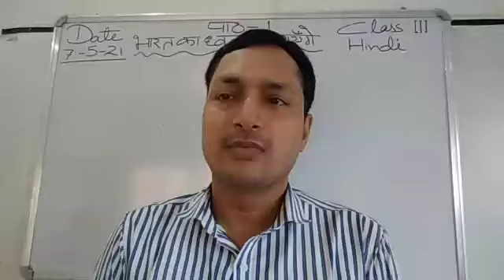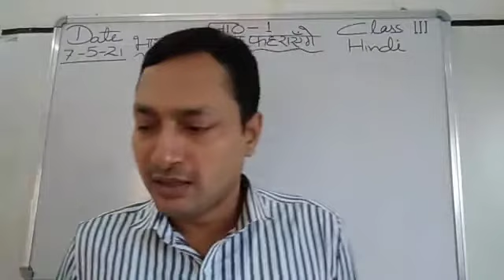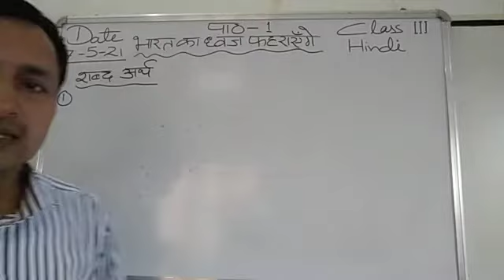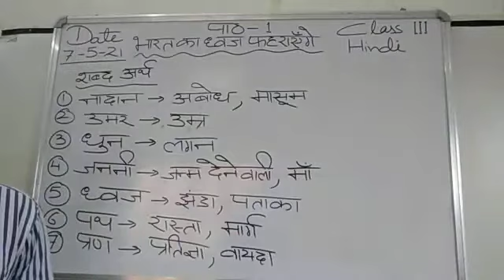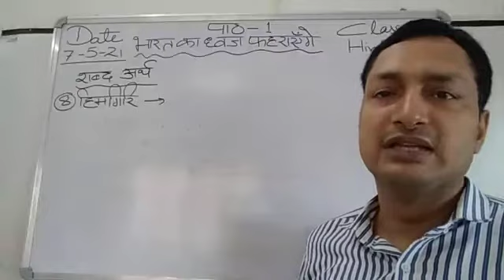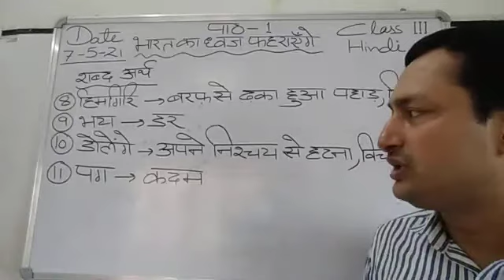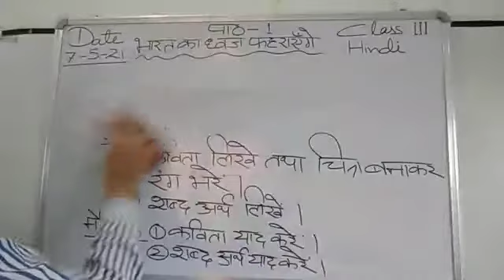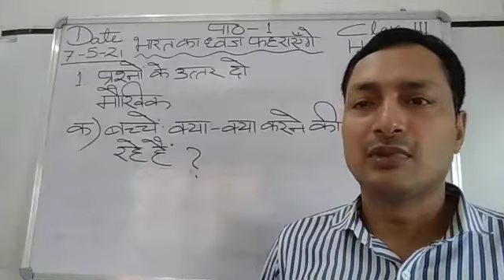Class III Hindi 07-05-2021 by Mr Sunil Kumar lesson 1